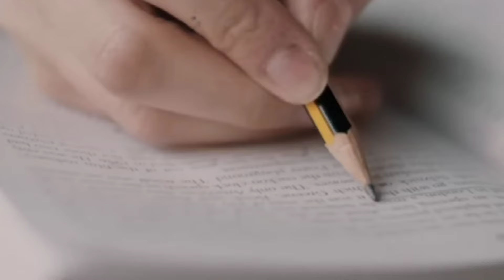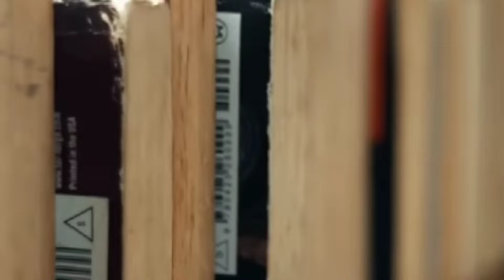The Narcissist Killer..| Nakunan pa ng CCTV Camera ang lahat ng nangyari..| Crime Tagalog Stories